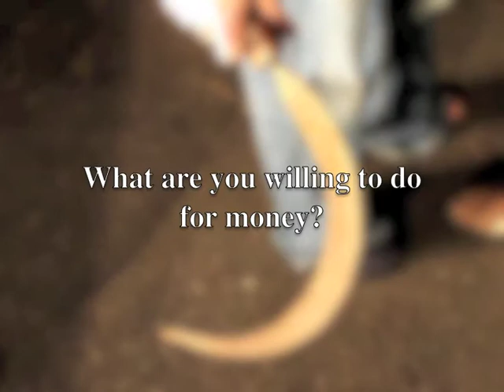Corn Stalk AKA Dinner's on ME Tonight (OFFICIAL MOVIE TRAILER)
Danny MAlins  Original works. Dinner's on ME Tonight